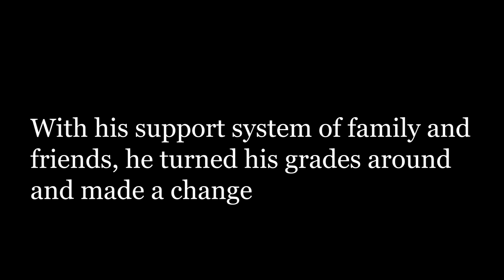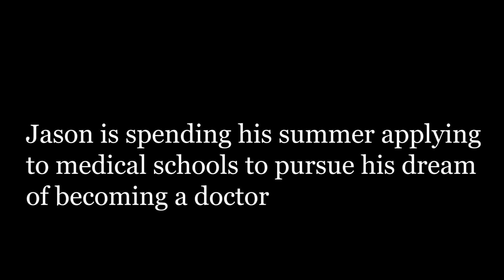Jason's Story UCalgaryGrad 2019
Jason Wong graduates this year with a degree in Biological Sciences at the University of Calgary. He kindly shared the struggles he overcame as an undergraduate student as a way to help others. We are so thankful for this and all he contributed as a mentor and ambassador for UC We Are Science.